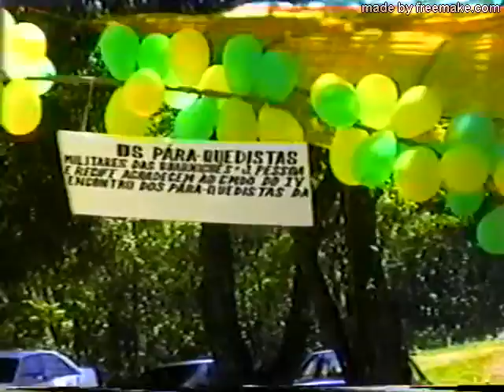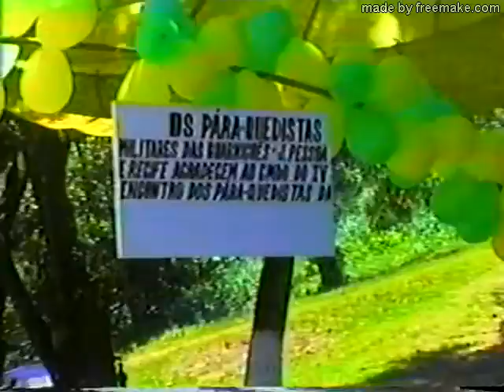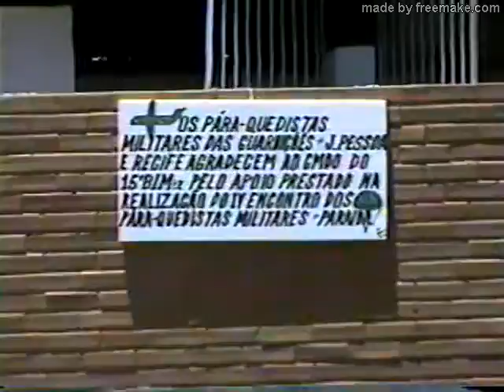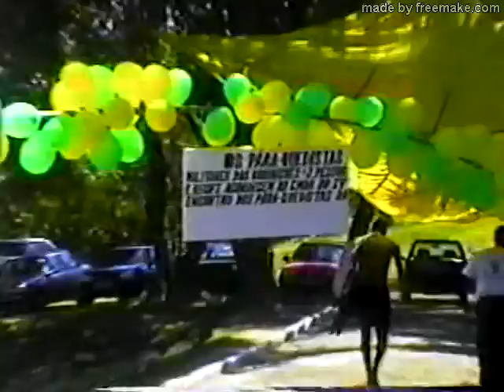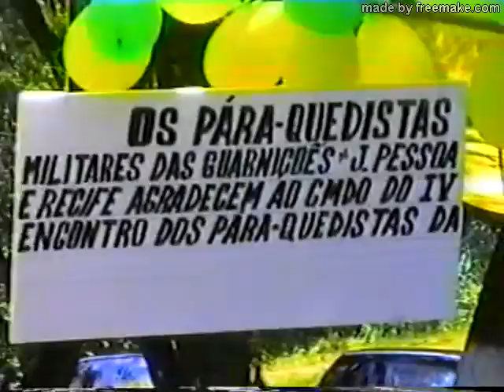4º encontro PQDT em João Pessoa, e dos veteranos pqdt. no Aeroclube de PE, com o cel. Penha Alves.